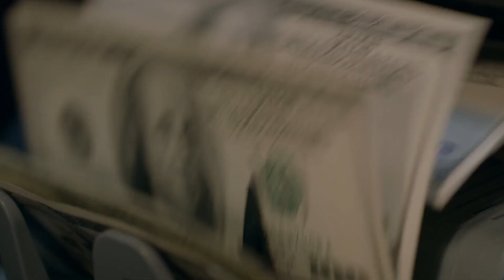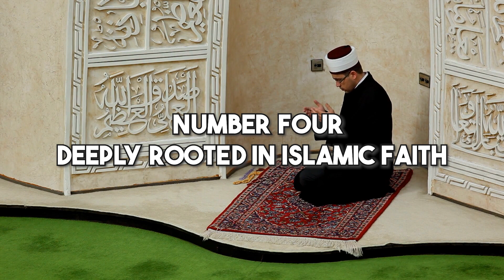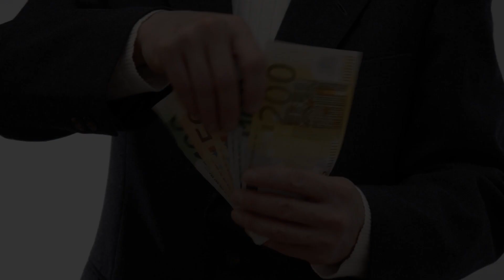Uncovering the Secrets of Abu Dhabi's Royal Family!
Today, we'll look at Abu Dhabi's royal family, the Al Nahyan family, and their lavish lifestyle.
The Al Nahyan family's love of horses can be seen in their horse racing and breeding programs. They own some of the world's most expensive and celebrated horses, including the $11 million Dubai Millennium.
Despite their lavish lifestyle, the Al Nahyan family is also known for their philanthropic efforts, donating large sums of money to charitable causes worldwide, including education, healthcare, and disaster relief.